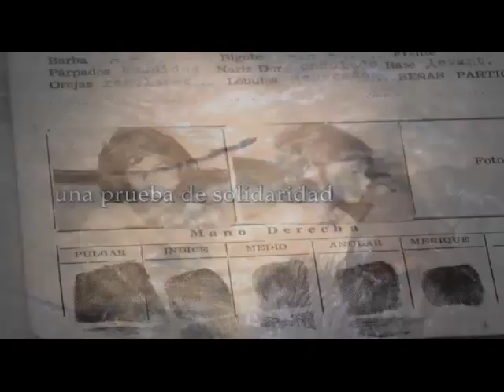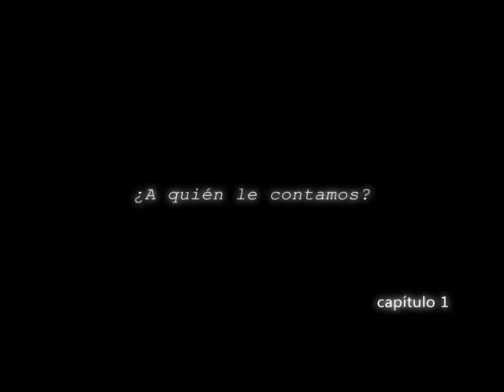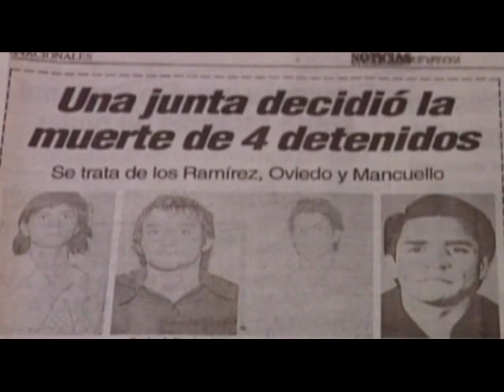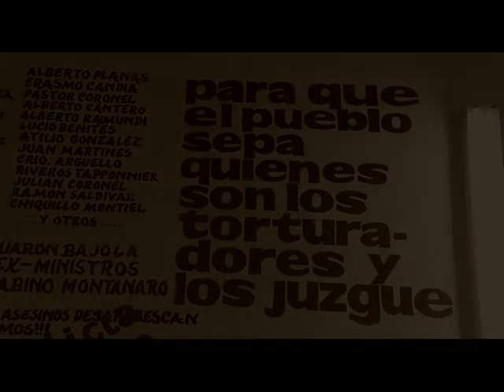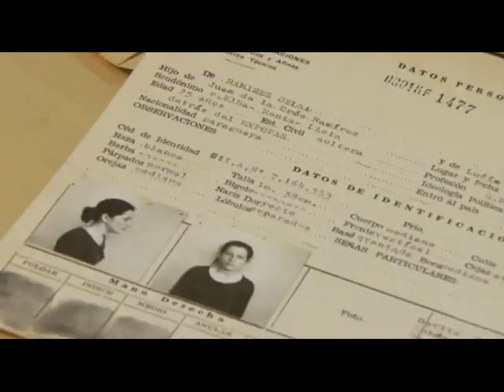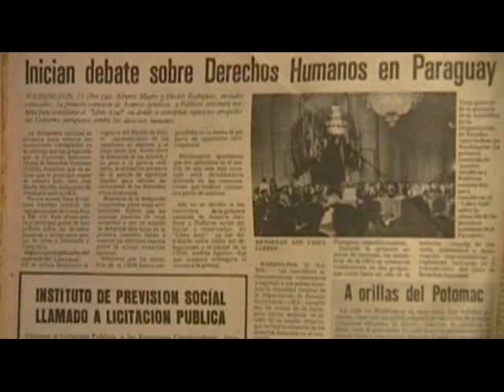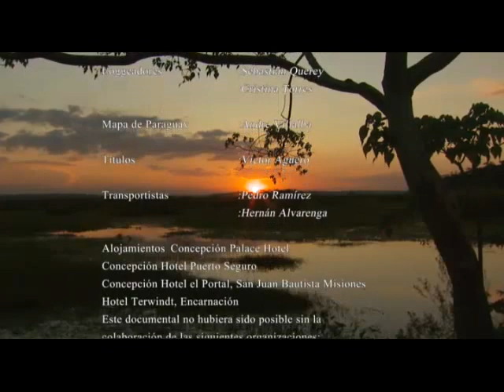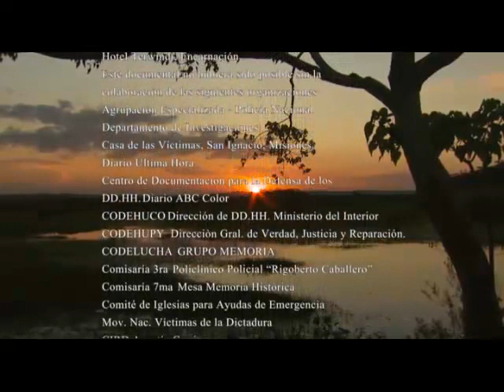Capitulo 1: A quien le contamos?